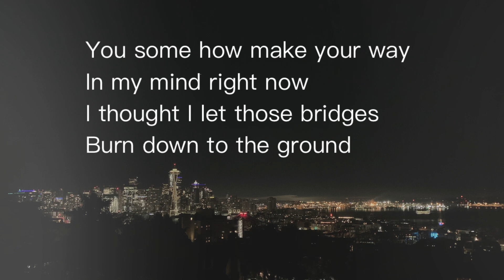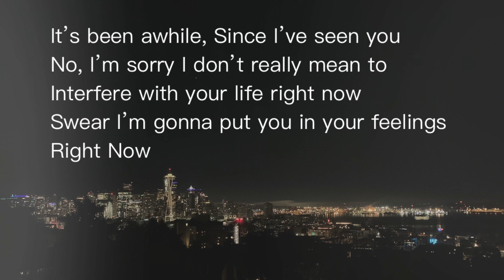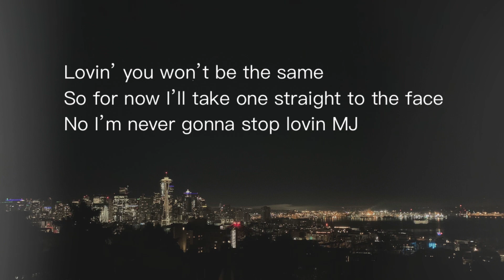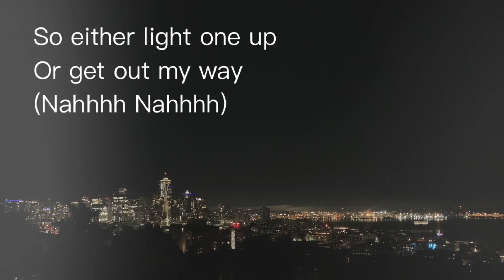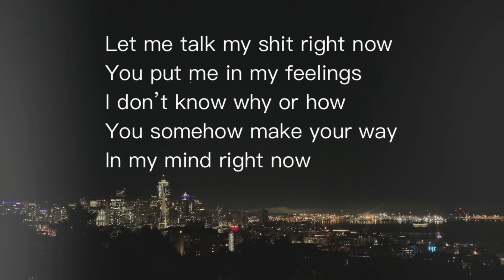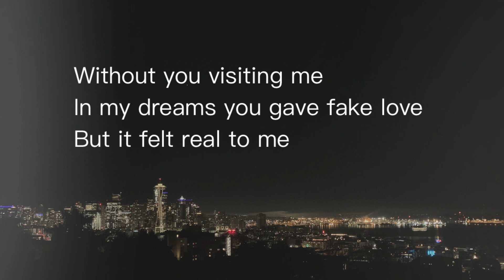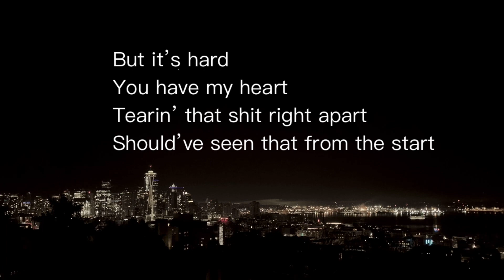ItsZeeBabyyy - Right Now ft. Drew Lit